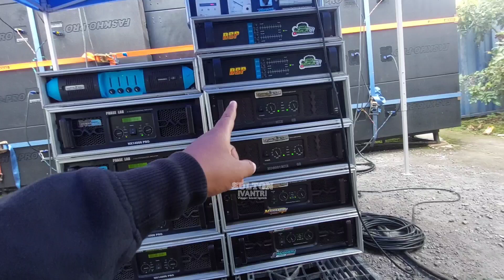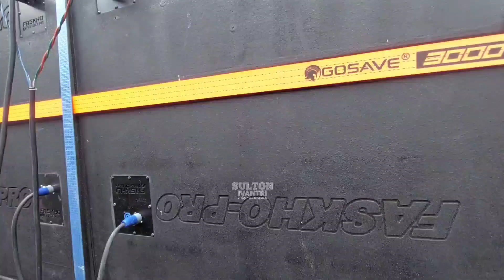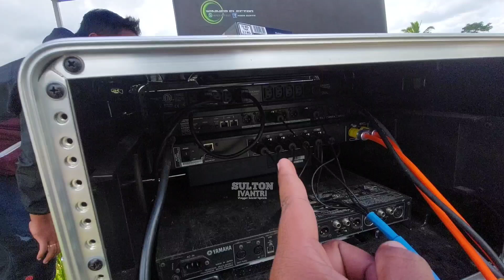Mahameru Spek Renteng Renteng Putune Faskho Kedatangan Penyewa dari Malang..!!!